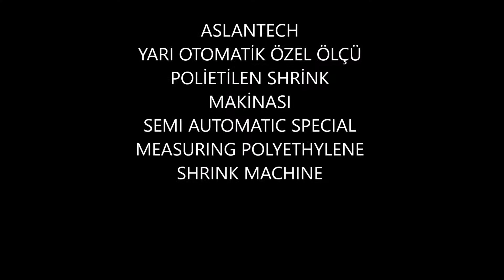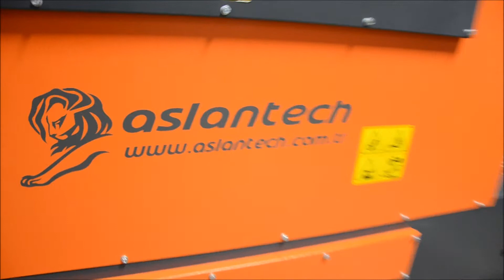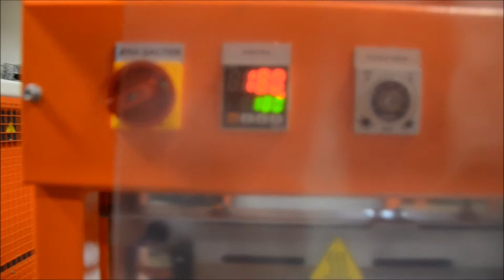ASLANTECH YARI OTOMATİK POLİETİLEN SHRİNK MAKİNASI ÖZEL ÖLÇÜ SEMI AUTOMATIC SPECIAL MEASURING POLYET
SEMI AUTOMATIC SPECIAL MEASURING POLYETHYLENE SHRINK MACHINE